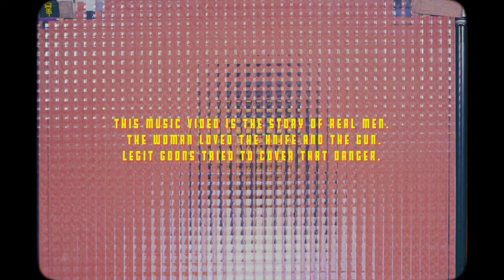리짓군즈 Legit goons - creditroll [directed by AAaN]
Film by AAaN(안)